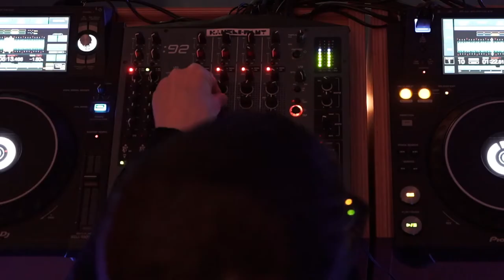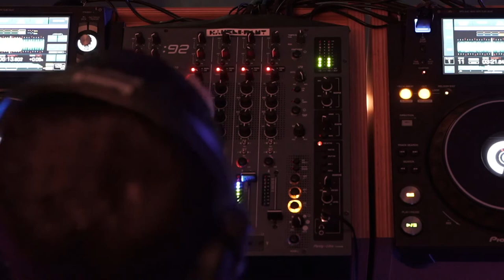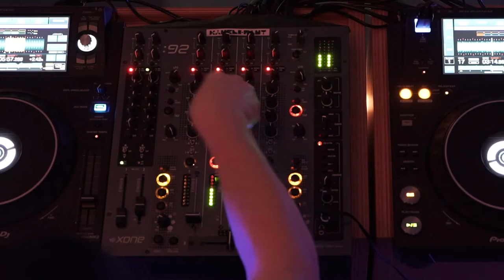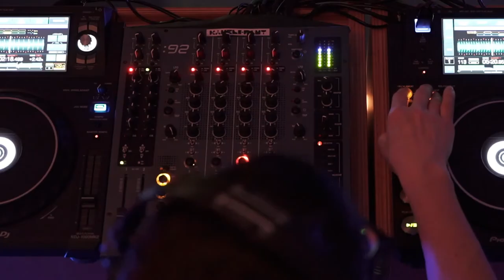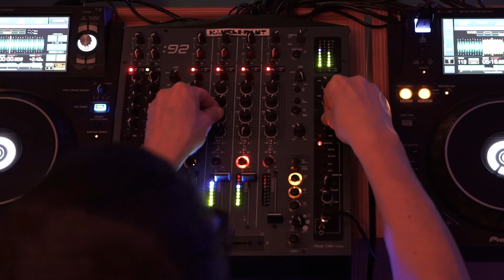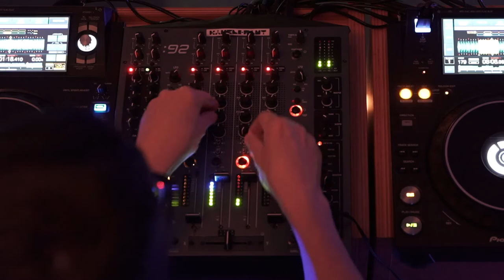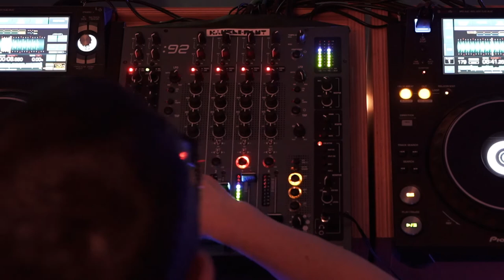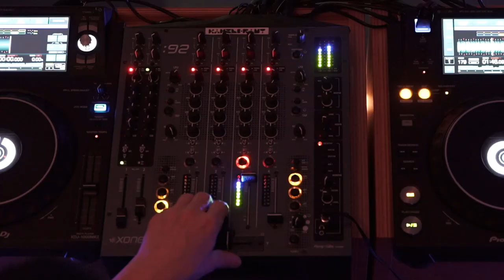HEIKO LAUX @ kaHQ DJ-Set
touching knobs @ kaHQ